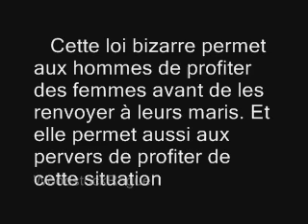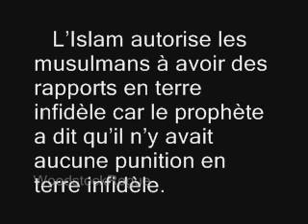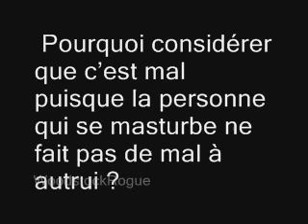La sexualité dans l'islam ( partie 3 )